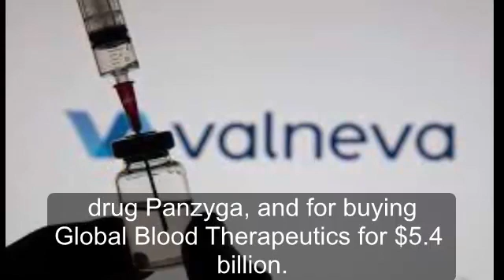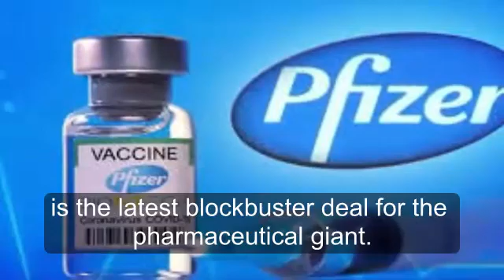Pfizer Begins Vaccine Trial To Combat Lyme Disease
The in-development drug, called VLA15 and designed in partnership with Valneva, will be tested on about 6,000 people internationally, including in the U.S. Pfizer is also in the news for a new drug warranty on CIPD drug Panzyga, and for buying Global Blood Therapeutics for $5.4 billion.
USA Today: Pfizer Launches Lyme Disease Vaccine Trial With French Partner Valneva
If proven safe and effective, the vaccine, currently called VLA15, could be an important tool to stop the tick-borne disease that affects nearly half a million Americans a year. Although many people clear the infection with a course of antibiotics, others suffer for years from lingering symptoms. (Weintraub, 8/8)
In other news from Pfizer —
Stat: Pfizer Tries Another Drug Warranty In Response To Concerns Over High Costs
For only the second time, Pfizer is offering a warranty for a medicine that will cover the cost for any patient or health plan if the medication fails to work, a move that expands an effort to appease concerns about high drug costs. (Silverman, 8/8)
The Washington Post: Cash-Rich Pfizer Snaps Up Global Blood Therapeutics For $5.4 Billion
Pfizer — cash-rich thanks to its coronavirus vaccine — is bringing Global Blood Therapeutics into the fold under a $5.4 billion all-cash deal announced Monday. The acquisition of the maker of Oxbryta, one of the few treatments approved by the Food and Drug Administration for sickle cell disease, is the latest blockbuster deal for the pharmaceutical giant. (Gregg, 8/8)
In earnings updates from Novavax and BioNTech —
The Wall Street Journal: Poor Demand For Its Covid Vaccine Prompts Novavax To Cut Sales Forecast
Novavax Inc. slashed its full-year revenue outlook in half on Monday, citing a lack of demand for its Covid-19 vaccine from an international initiative to vaccinate lower-income countries and delays in winning expanded authorizations in the U.S. Novavax said Monday it now expects 2022 sales between $2 billion and $2.3 billion, down from its previous forecast of $4 billion to $5 billion.  (Walker, 8/8)
AP: BioNTech Reports Strong First Half, Expects Demand To Grow
BioNTech, which teamed with Pfizer to develop a powerful COVID-19 vaccine, has reported higher revenue and net profit in the first half of the year and expects demand to grow as it releases updated vaccines to target new omicron strains. The German pharmaceutical company said Monday that revenue hit about 9.57 billion euros ($9.76 billion) in the first six months of 2022, up from nearly 7.36 billion euros in the same period a year earlier. (8/8)
In other news about medical research —
KHN: ‘American Diagnosis’: ‘We Need To Be At The Table’: Native-Led Medical Research Aims To Rebuild Trust
Mending broken trust may be a first step for investigators who want to increase the participation of Native people in medical research. “There’s such a history of extractive research in Indigenous communities, such that ‘research’ and ‘science’ are sometimes dirty words,” said Navajo geneticist and bioethicist Krystal Tsosie. (8/9)
This is part of the KHN Morning Briefing, a summary of health policy coverage from major news organizations.